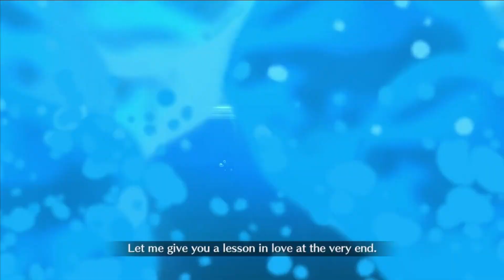Christmas 2022 90+ Lambda and Astraea 3 Man 6 Slot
this comp is not friendly to basically anyone except me but it works 100% of the time.